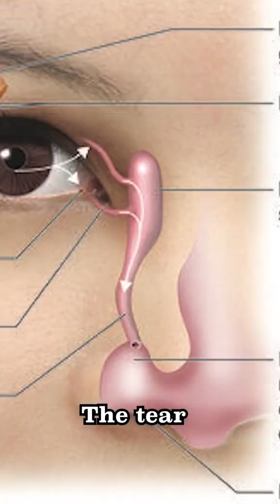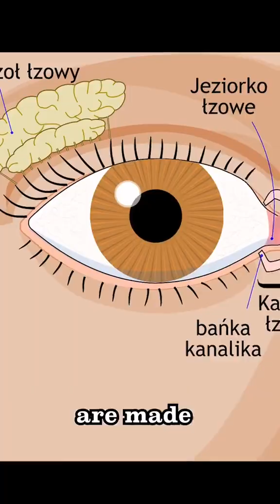Why your baby doesn't cry tears 😭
Babies are masters of crying, but have you ever noticed that those eyes are dry, at least for the first few months? Here's why

And if you like what you see, consider supporting our work with a one-off or recurring tip